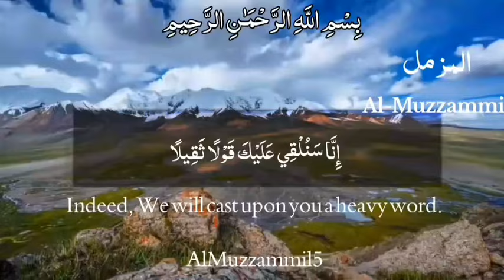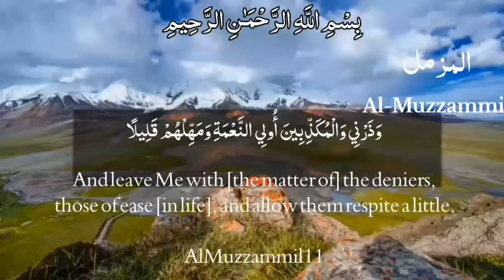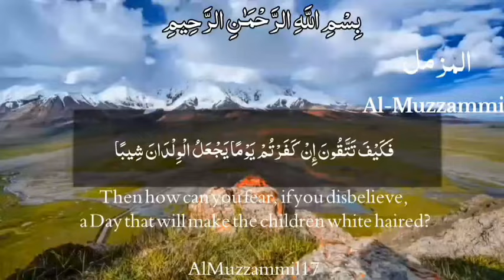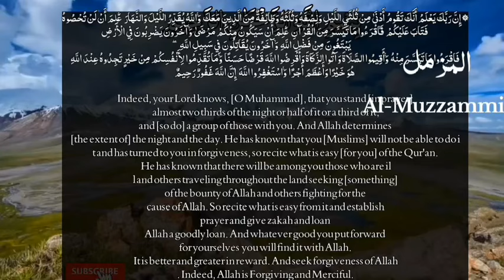AL Quran Kareem surah Al Muzammil, with English translation Islamic Vibes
AL Quran Kareem, surah Al Muzammil, with English translation, with beautiful voice Tilawat Quran Paak

Islam is a religion without any mythology. Its teachings are simple and intelligible. It is free from superstitions and irrational beliefs. The oneness of Allah, the prophet hood of Muhammad, and the concept of life after death are the basic articles of its faith.